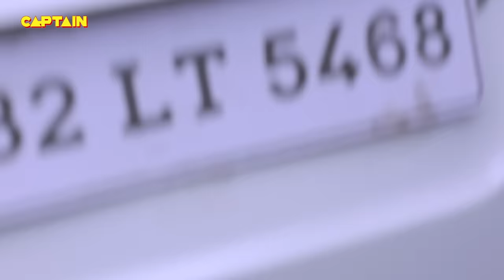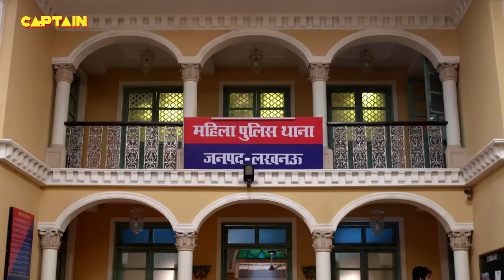Santosh छुपकर सुन रही थी जब Haseena और Cheetah की बाते || Maddam Sir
Santosh छुपकर सुन रही थी जब Haseena और Cheetah की बाते || Maddam Sir - Ep.206